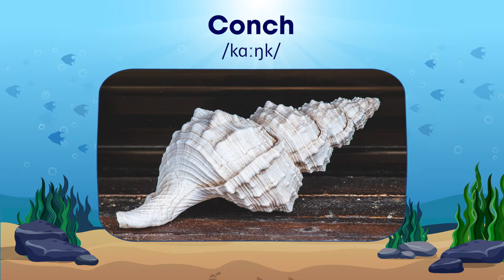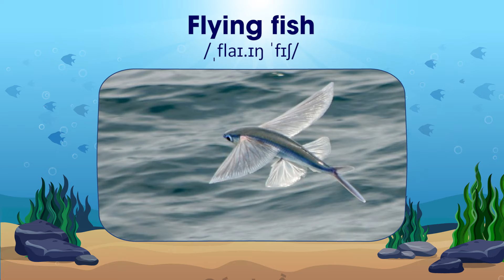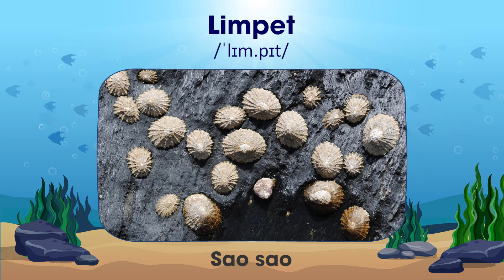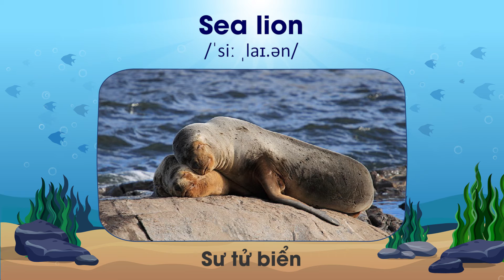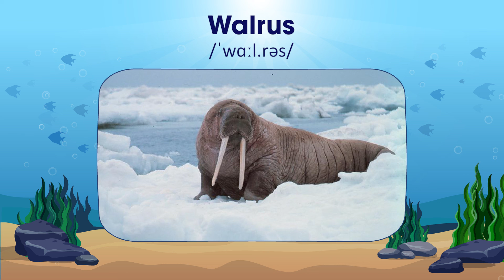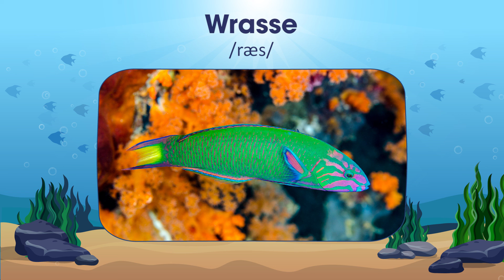Từ vựng về các loài Sinh Vật Biển trong Tiếng Anh hay nhất / Sea Animals Vocabulary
Từ vựng tiếng Anh về các loài sinh vật biển qua hình ảnh.

Learn English With Anna hy vọng với những hình ảnh, âm thanh và vốn từ vựng được cung cấp, việc học từ vựng của bạn sẽ được cải thiện tốt hơn.